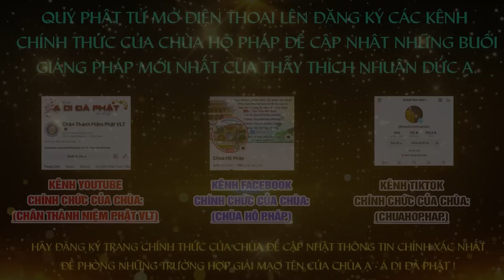Tập 49 Một câu A Di ĐÀ PHẬT Niệm Đến Cùng Giảng Lần Thứ 6 Năm 2024 2025 Thầy Thích Nhuận Đức